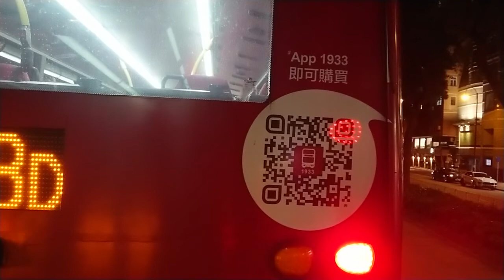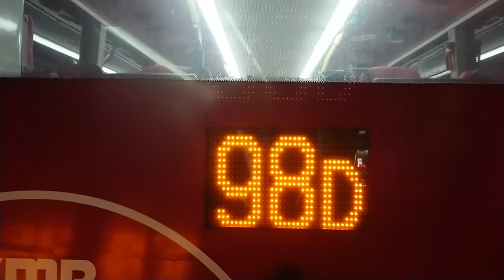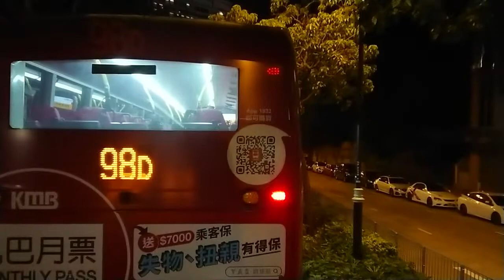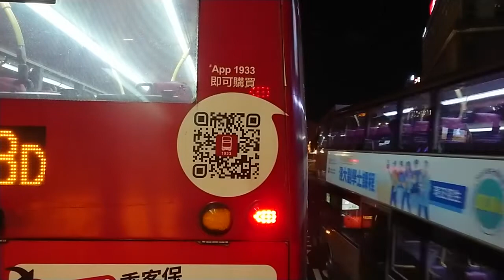（少少改道）九巴35A葵涌方向（2022年7月13日晚上某班）